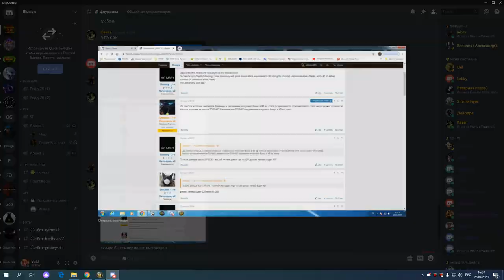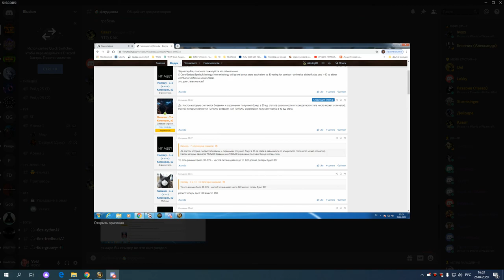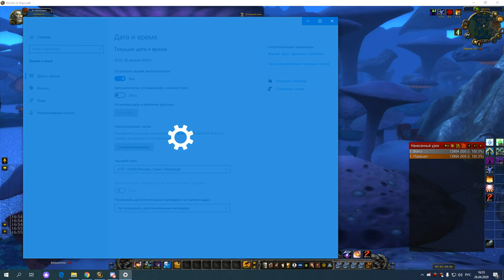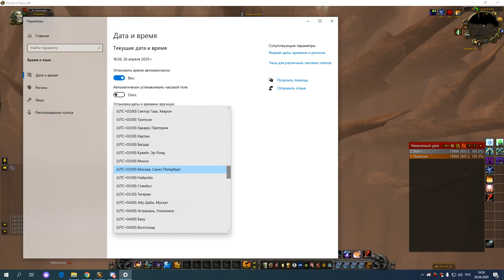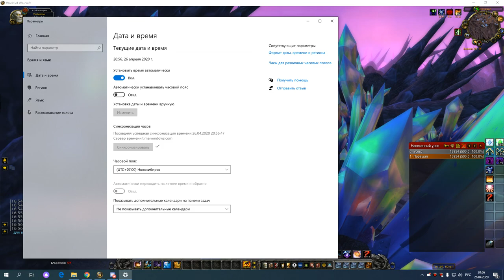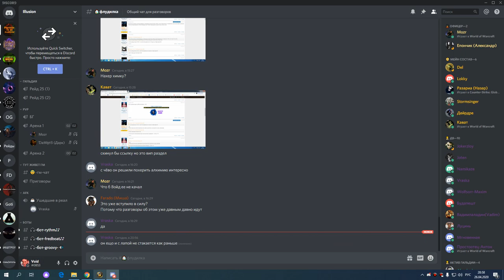кара 10 об прист 26 04 20